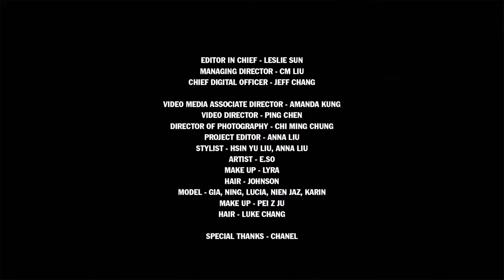瘦子E.SO 我的小香鞋 ALL DAY CHIC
有人說饒舌歌手是透過歌曲表達的社會觀察家，而有人說時尚設計師是用服裝講故事的演說家，E.SO瘦子與香奈兒看似兩個截然不同的風格代表，因為一雙經典雋永的雙色鞋，結合出音樂領袖與時尚領袖的火花。